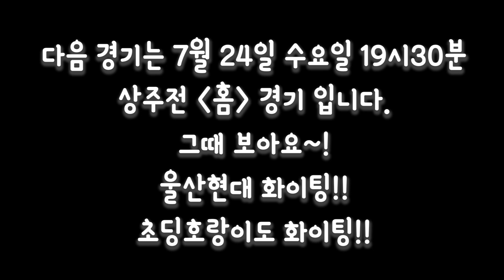[초딩호랑이]2019울산현대 K리그 강원전 2:1 역전승 '정신차려울산' 그리고 믹스 김보경 골 오승훈 아빠되셨어요!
전반전 '정신차려 울산!'
처용전사의 쓴소리 듣고
후반전 다른 팀이 되어 왔어요.
그래서 역전승
어려웠던 강원전

저의 애정 인형 호랭이는 잘 받으셨죠?
다음에는 사진 찍어주세요~
어제 기다리다 기다리다 놓칠뻔 ㅋㅋㅋㅋㅋㅋ

*수정 : 믹스선수 골 (도움 황일수선수 직전 패스는 김보경선수)

배경음악
김재영_Waltz For A Child
이혜린_오두방정